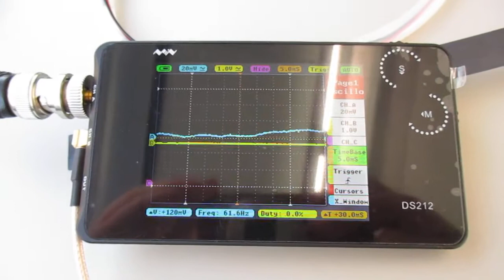超音波を利用した「振動計測技術」 ultrasonic-labo